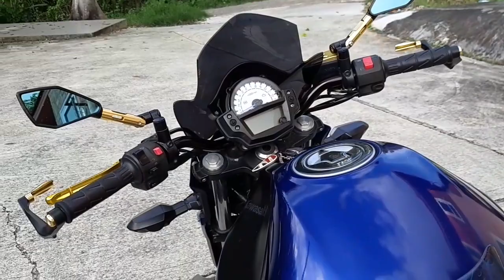รีวิวEr6nมือสอง ใช้งานประจำวัน ฟิวลิ่งการขับ ปัญหาในการใช้งาน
+ข้อมูลจากผู้ขับใช้งาน er6n ทุกวัน ค่าซ่อมบำรุง ความร้อนของer6n ฟิวลิ่งของรถรุ่นนี้
+er6n มือสอง คันนี้เช่นกันครับเจ้าของซื้อมือสองมา เค้าจะบอกให้ว่า หลังจากซื้อมาแล้วควรเช็คและบำรุงส่วนไหนก่อนหลัง